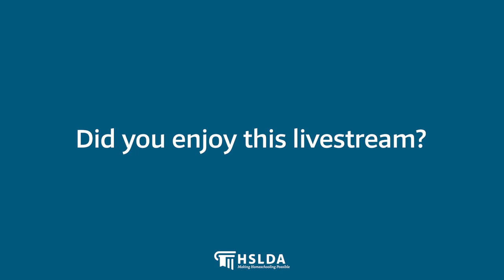Tips for Helping a Child with Autism | Livestream Replay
Find more homeschooling tips and resources at hslda.org. And be sure to follow HSLDA on Facebook for more livestream conversations!